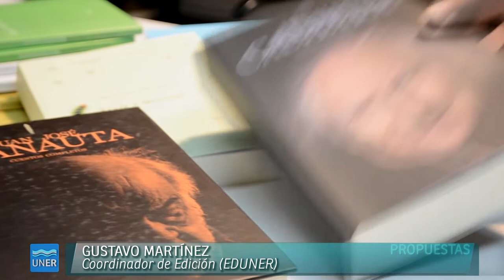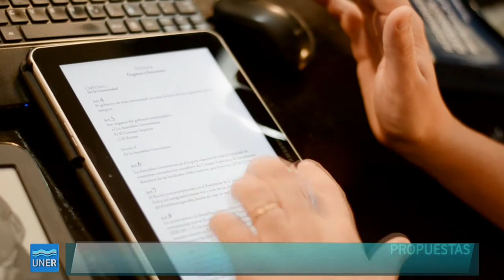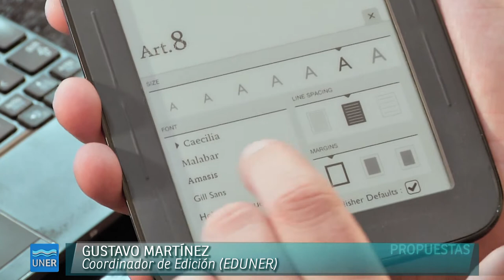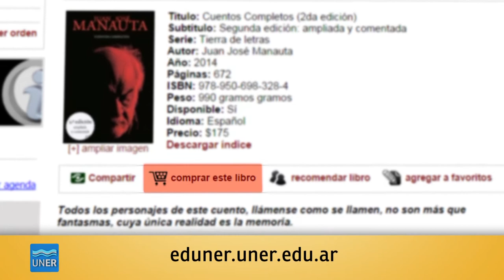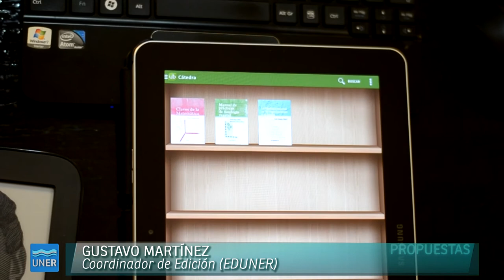EDUNER edita sus primeros libros digitales